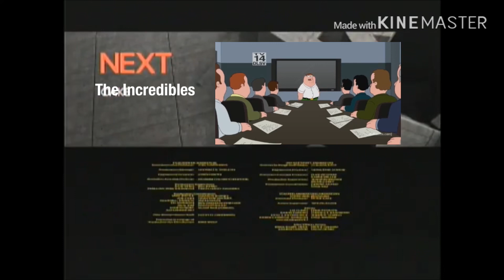Adult Swim Split Screen Credits, April, 20th, 2020 (FAKE)